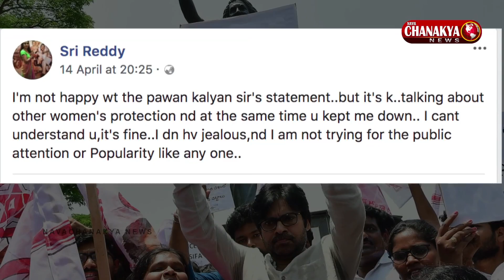Sri Reddy reaction over Pawan Kalyan's comments on Tollywood Casting Couch ||Navachanakya News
Watch #
Sri Reddy reaction over Pawan Kalyan's comments on Tollywood Casting Couc